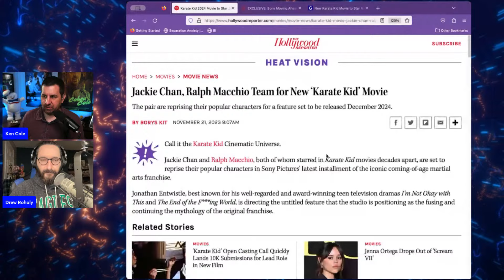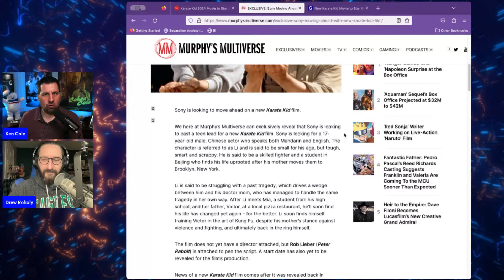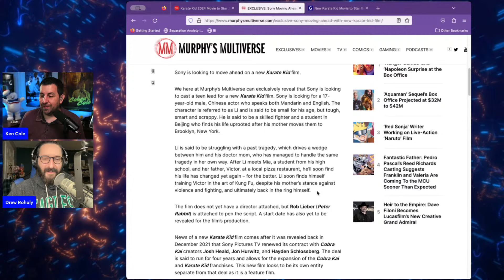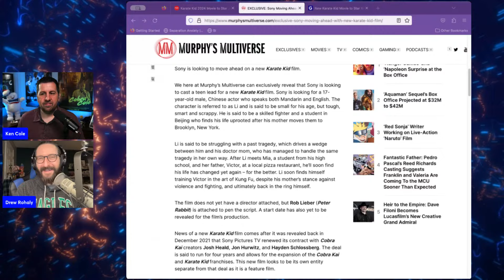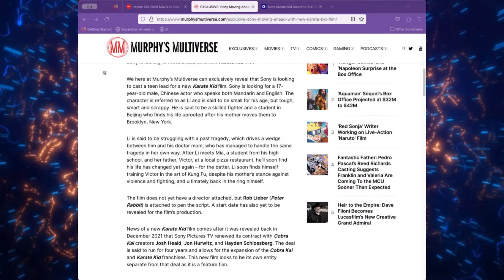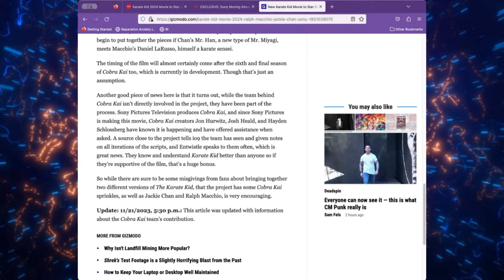Is Daniel LaRusso Betraying His Friends with New Movie? KenCast Ep 71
The Cobra Kai fandom was shocked by the announcement of a movie with Jackie Chan and ONLY Ralph Macchio. Is this a good idea? Where does this leave Cobra Kai Season 6?

Does Terry Silver from Cobra Kai know Tom Cole/Ken Cole? Check out COBRA COLE featuring David Shatraw